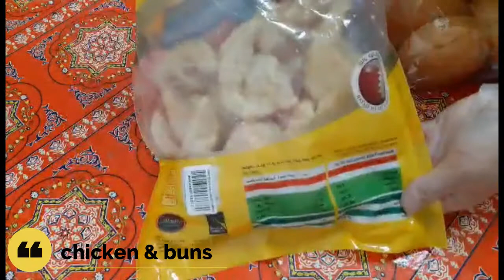BUFFALO CHICKEN SANDWICH napakadaling lutuin | Nora Bin Dayel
Assalamu Alaykum~
hello guys, ipinag luto kopo kayo ng BUFFALO CHICKEN SANDWICH napaka daling lutuin and affordable pa ang ingredients kaya tara mag luto at kumain na po tayo!

buffalo chicken sandwich at subway,
buffalo chicken sandwich at arby's,
buffalo chicken sandwich from domino's